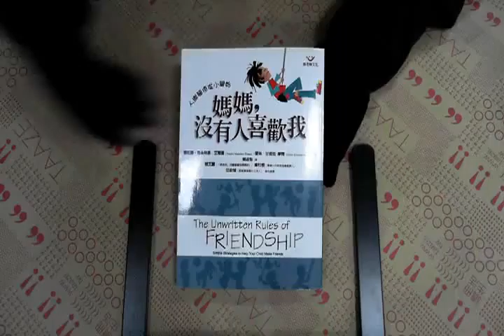TAAZE｜媽媽，沒人喜歡我－人際關係從小開始 ... 二手書書況 9576935911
TAAZE｜讀冊生活網路書店「媽媽，沒人喜歡我－人際關係從小開始」，找二手書請至